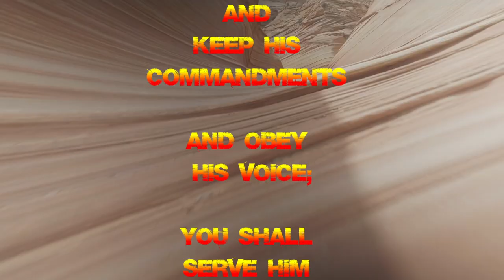Heed the voice of GOD (Deuteronomy 13:4)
Verse:

Deuteronomy 13:4

4 You shall walk after the Lord your God and fear Him, and keep His commandments and obey His voice; you shall serve Him and hold fast to Him.

Short piece of music is ‘Revenger’ by Lux-Inspira